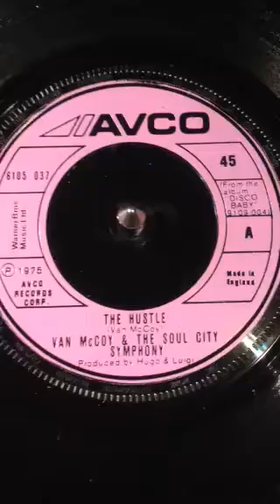Van McCoy and the Soul City Symphony - The Hustle From 1975 .